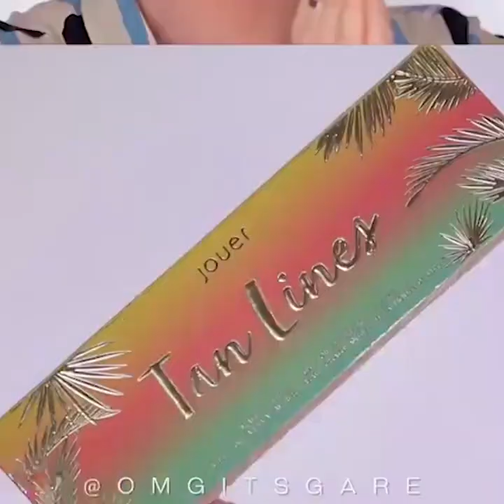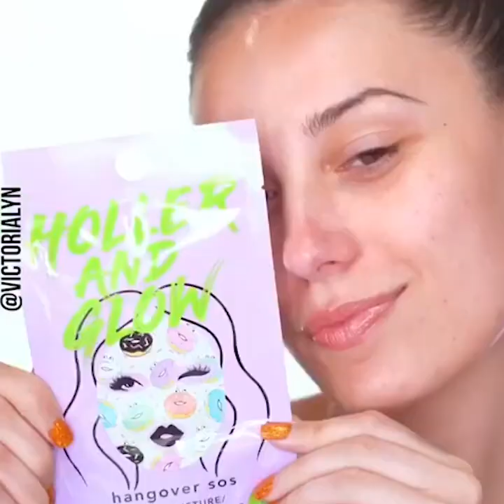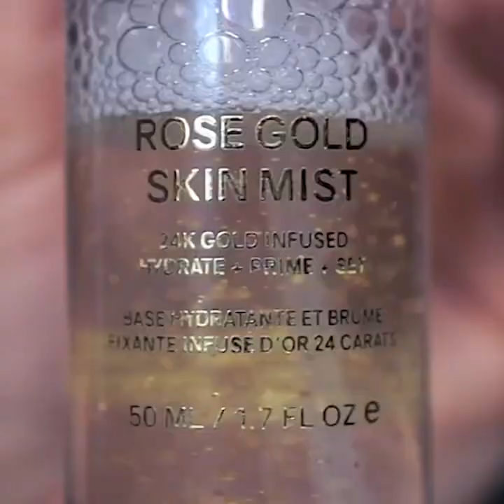New Viral Makeup Tutorials On Instagram For Girl | Beautiful Makeup Compilation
Diviners - Falling (feat. Harley Bird)
Electro-Light - Symbolism
ElementD & Chris Linton - Ascend